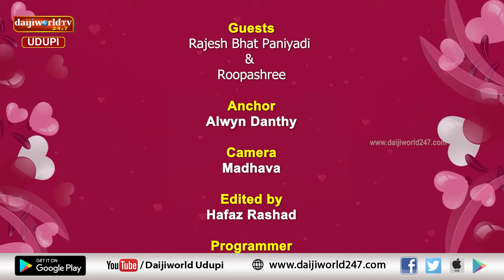ಪ್ರಸಿದ್ಧ ಕಲಾವಿದರಾಗಿ ಮಿಂಚುತ್ತಿರುವ ರಾಜೇಶ್ ಭಟ್ & ರೂಪಶ್ರೀ ದಂಪತಿಯ ಬಾಳ ದೋಣಿಯ ನೆನಪಿನ ಬುತ್ತಿ | Episode 19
ಪ್ರಸಿದ್ಧ ಕಲಾವಿದರಾಗಿ ಮಿಂಚುತ್ತಿರುವ ರಾಜೇಶ್ ಭಟ್ & ರೂಪಶ್ರೀ ದಂಪತಿಯ ಬಾಳ ದೋಣಿಯ ನೆನಪಿನ ಬುತ್ತಿ